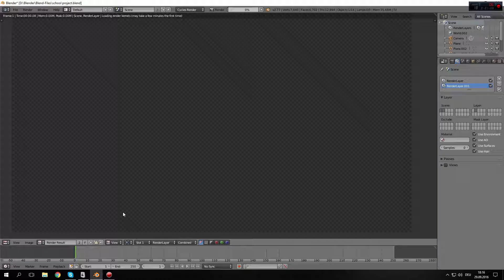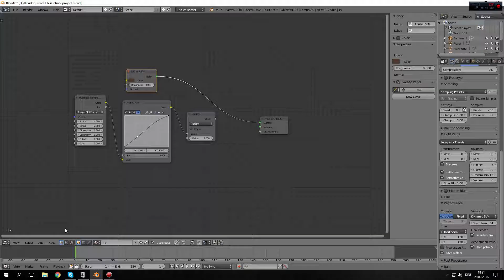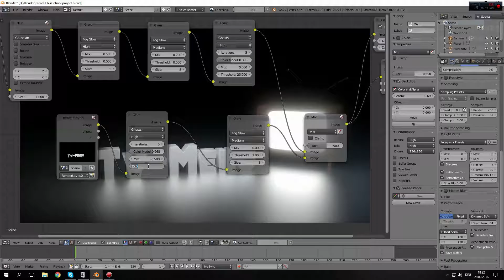Blender simple Tv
A simple Tv in Blender for you guys.
You are allowed to use it in anyway you want. Hope you enjoyed the video.